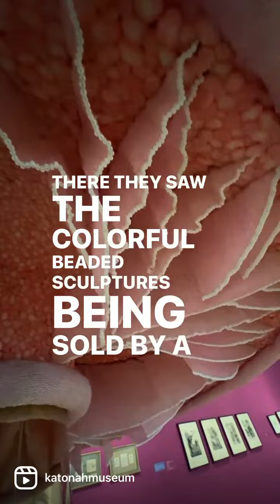HaasHighlights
Welcome back to another episode of Haas highlights. Today we’re featuring a work titled Fungi Richie, which is part of the Haas Brothers’ “Afreaks” series. The inspiration for "Afreaks" began Around 2013, when Simon and Nikolai Haas travelled with their gallery to Cape Town, South Africa to represent the United States at a World Design event. There they saw the colorful beaded sculptures being sold by a female nonprofit collective called Monkeybiz. started in 2000, Monkeybiz was reviving the local tradition of beadwork and providing a source of income to over 300 women in the area.  The Brothers were impressed by the women's skillful use of beading and a collaboration was formed in which the women would receive a salary and 20% of the final price, if the object was sold. They soon become known as the Haas Sisters.